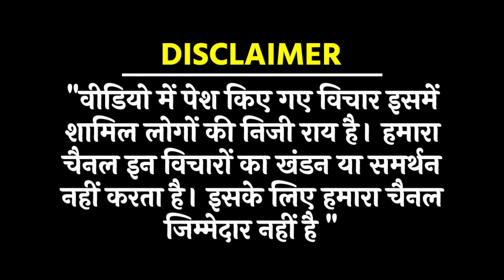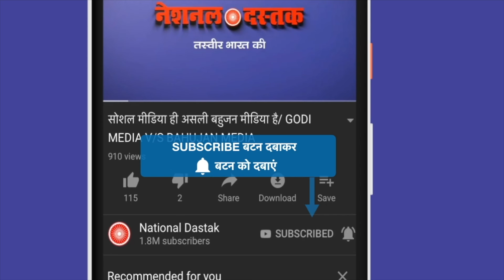मोदी के नाक में दम!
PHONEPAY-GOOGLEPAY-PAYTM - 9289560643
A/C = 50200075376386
IFSC = HDFC0000314
Reporter-BEAUTY GIRI
Editor-KHUSHBOO
Camera person-ASHISH